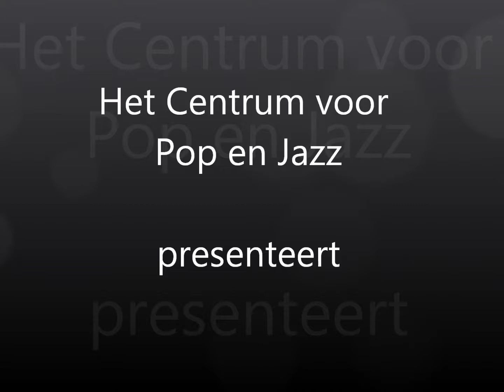20130613 08 Tim Devlin Do Re Mi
Ook in 2013 was de voorspeelmiddag van het Centrum Voor Pop en Jazz-onderwijs.